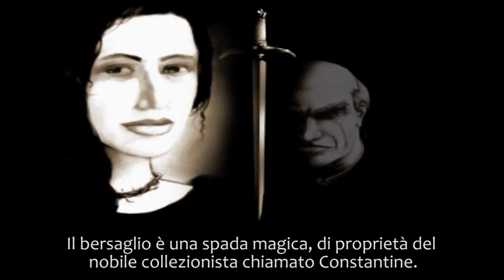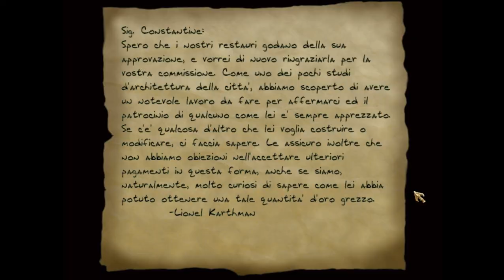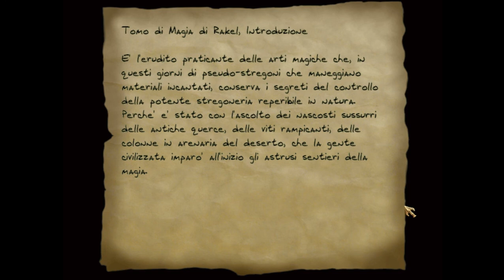Thief: L'Oscuro Progetto di Unpetraccable - 5: Viktoria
Inizia la fase II del Progetto, in cui facciamo la conoscenza di un personaggio che abbiamo già sentito nominare più volte, senza però averlo mai visto.

E ricorda di lasciare un "megusta", e se ti avanza del tempo magari considera anche la condivisione del video! Condividere è bello (e mi aiuta un botto)